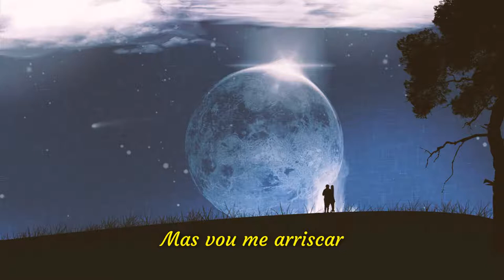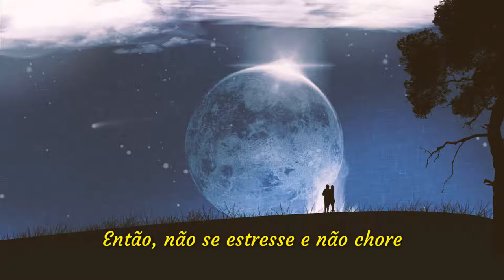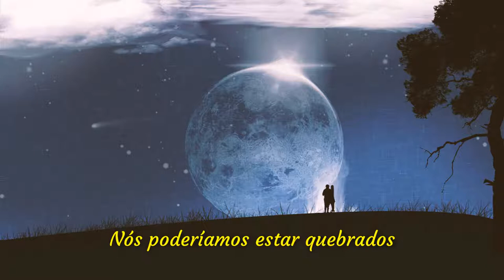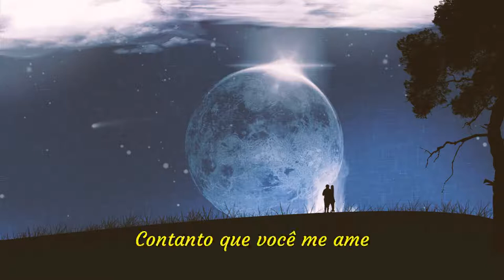jaymes young - as long as you love me [tradução/legendado]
sideral
as long as you love me letra

Letra:

We're under pressure
Seven billion people in the world trying to fit in
Smile on your face
Even though your heart is frowning

But hey, now, you know girl
We both know it's a cruel world
But I will take my chances

We could be starving
We could be homeless
We could be broke
As long as you love me
I'll be your platinum
I'll be your silver
I'll be your gold

As long as you love, love me

Fighting every second of the day for your dreams, girl
I'll be your H. O. V. A
You can be my Destiny's Child on scene, girl

So don't stress and don't cry
We don't need no wings to fly